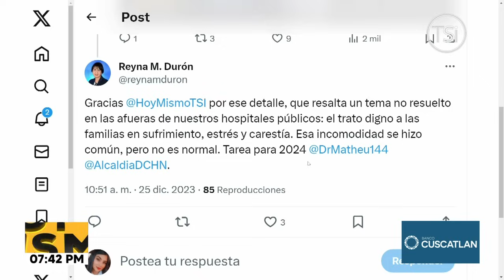Hoy Mismo Estelar - 25 de Diciembre